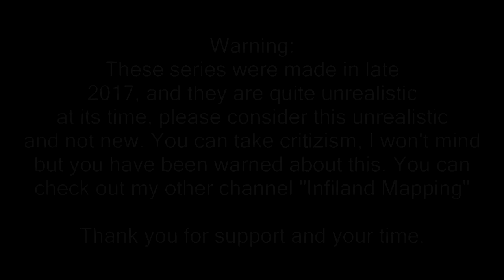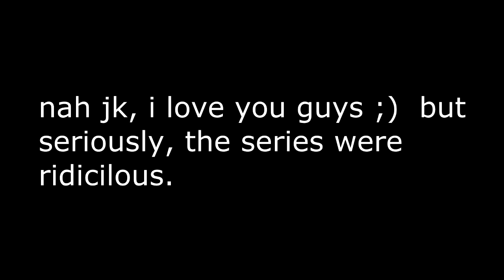[HD] Alternate Future of the Wasteland World | THE MOVIE | IN ANIMATED COUNTRYBALLS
This is the most epic video of all time.

Special Thanks:
Centopia
UWSMapping
The Drunk Canadian
Dai Han Mapping
Union of Mappers
Yoshi_8888
OneHandGuy
Realtime Mapper
BLaacK
Scotrian Mapping
Poisonous Mapping
Sunset Mapping